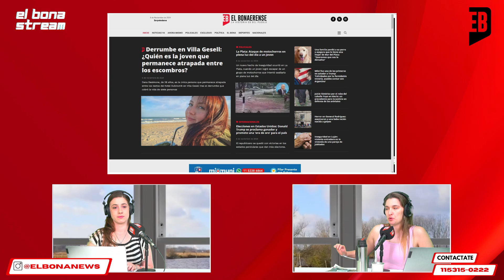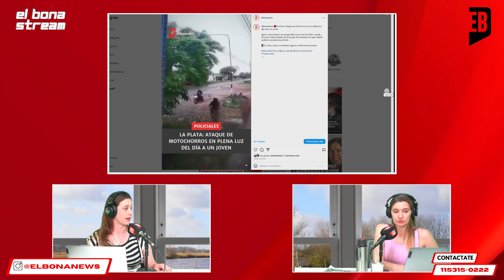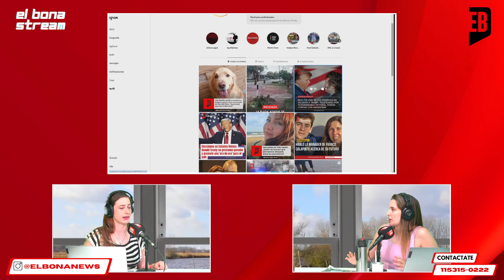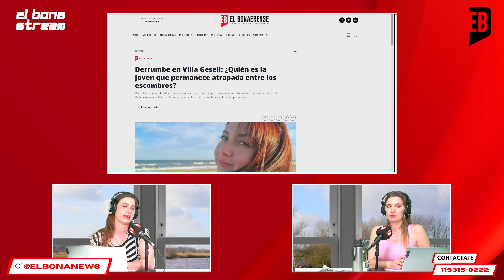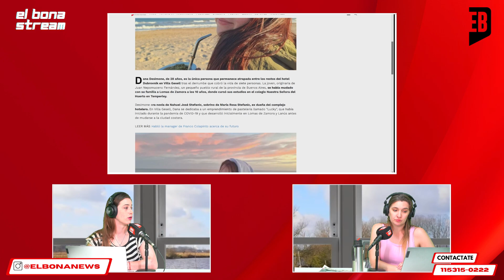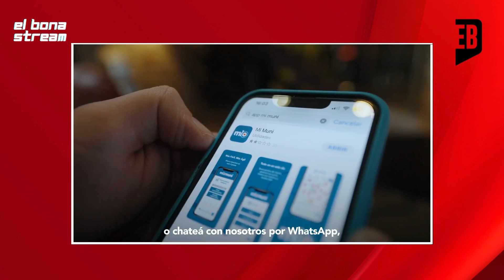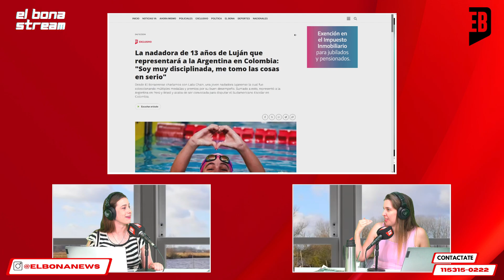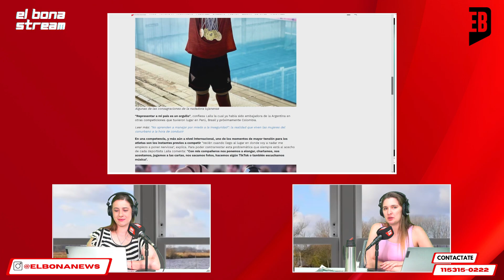SÁLVESE QUIEN PUEDA: ATROPELLO Y FUGA, COLECTIVOS APEDREADOS, INUNDACIONES, INVASIÓN DE BICHOS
🆘 Un taxista atropella a una madre y su bebé frente a su casa y se da a la fuga. Todo quedó captado en cámaras de seguridad y la familia pide ayuda para encontrar al responsable.

🚌¡Momentos de pánico en un colectivo! Un autobús de línea es apedreado, dejando a un pasajero herido. Los pasajeros, aterrorizados, tuvieron que abandonar el colectivo para esperar un reemplazo.

🗳 El presidente Javier Milei 🇦🇷 felicita a Donald Trump por su reciente victoria en EE.UU.🇺🇸, consolidando su alianza ideológica.

🏨 Dana Desimone, de 28 años, es la única persona identificada aún bajo los escombros tras el derrumbe del Hotel Dubrovnik, que ya cobró la vida de siete personas. Las tareas de rescate continúan mientras su familia espera por respuestas.

🌧 Las lluvias intensas dejan a municipios en estado de emergencia, con calles anegadas, cancelación de clases, árboles caídos y familias atrapadas sin poder salir de sus hogares.

🏊‍♀ Laila Chain, con solo 13 años, representará a Argentina en una competencia escolar, a nivel internacional, de natación en Colombia. Su sueño de llegar a los Juegos Olímpicos está más cerca que nunca.

🛟Prefectura realiza un dramático rescate en altamar a un hombre de 53 años con problemas cardíacos. Maniobras arriesgadas para salvar una vida en plena emergencia.

🐜 Invasión en el AMBA, miles de hormigas han invadido patios, terrazas y hasta autos, generando un fenómeno curioso en toda la región.

👁‍🗨 Ahora sí: ¡Dale play para conocer todos los detalles de lo que pasa en tu barrio! 🧘‍♂